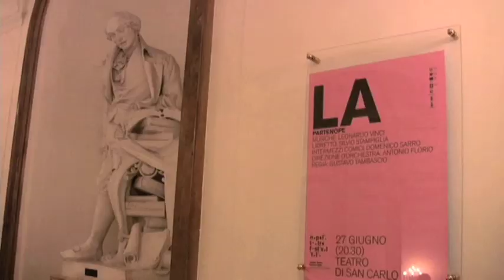Making of Documental Ópera La Partenope 6.mov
LA PARTENOPE
Leonardo Vinci
Conductor: Antonio Florio
Stage Director: Gustavo Tambascio

Cappella della PIetá de Turchini

Production: INAEM - Ministerio de Cultura de España